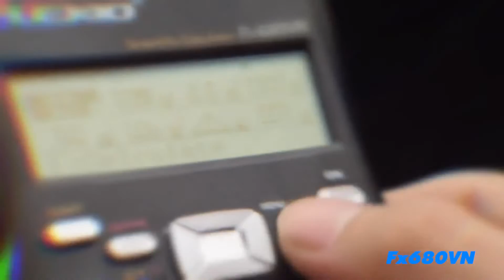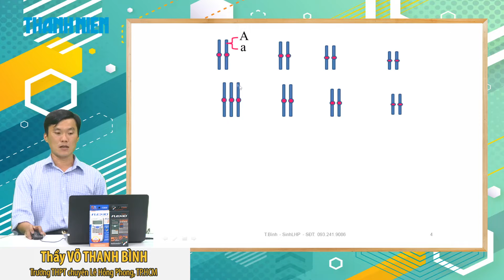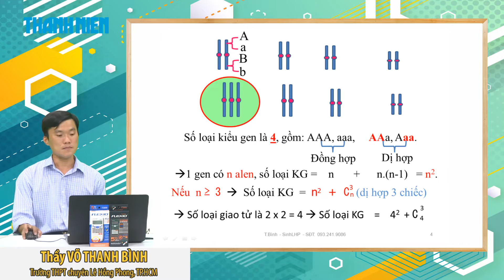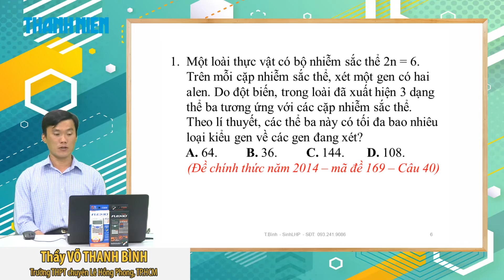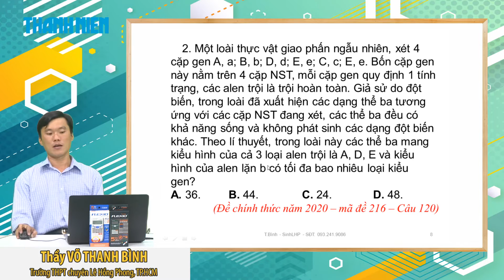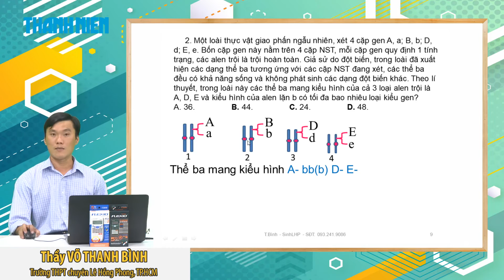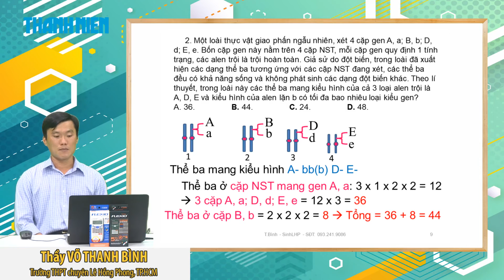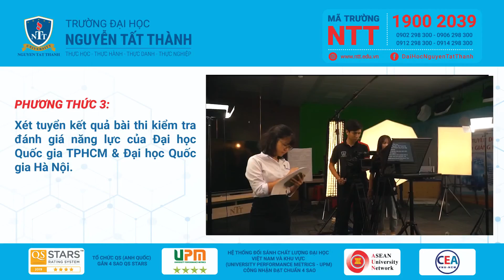Ôn thi tốt nghiệp THPT môn sinh: Những câu hỏi thường gặp trong đề thi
Chương trình hướng dẫn học sinh làm bài thi môn Hóa Học, kỳ thi THPT quốc gia 2022. Buổi hướng dẫn do Thầy Võ Thanh Bình, Trường THPT chuyên Lê Hồng Phong, TP.HCM phối hợp với Báo Thanh Niên thực hiện. Chương trình được phát trên các kênh thanhnien.vn, Facebook.com/thanhnien và YouTube Báo Thanh Niên.

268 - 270 Nguyễn Đình Chiểu, Phường Võ Thị Sáu, Q.3, TP HCM